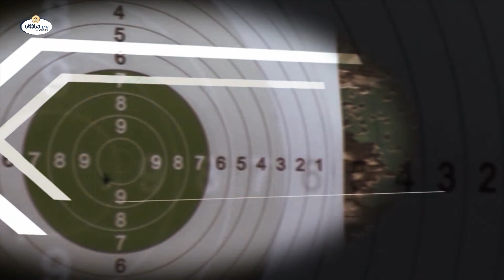სამართლებრივი სივრცე - ნარკოლოგიური ექსპერტიზა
SDASUtv. გადაცემა "სამართლებრივი სივრცე" ანი გემაზაშვილთან ერთად. თემა: ნარკოლოგიური ექსპერტიზა. სტუმარი: გური მენაბდიშვილი